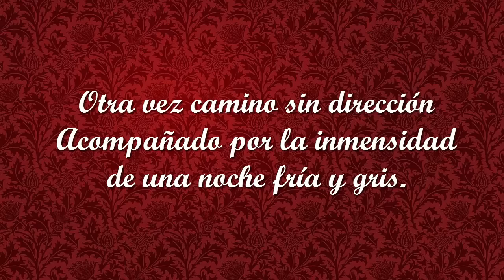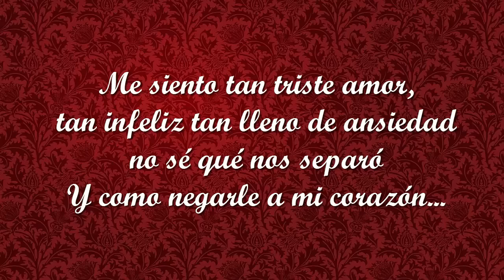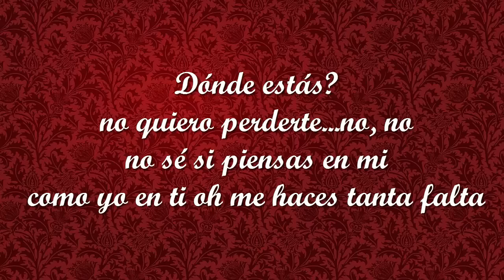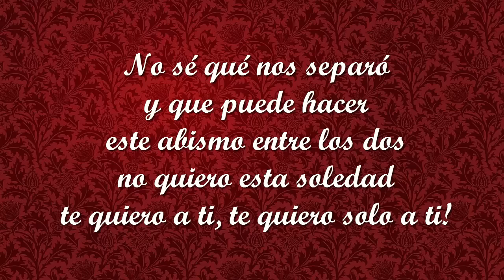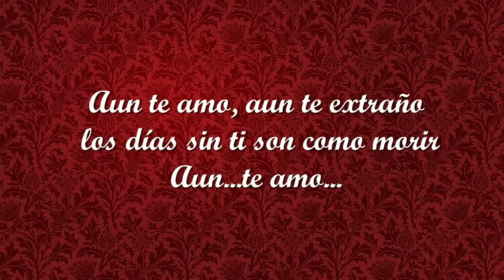Coda - Aun te amo CON LETRA